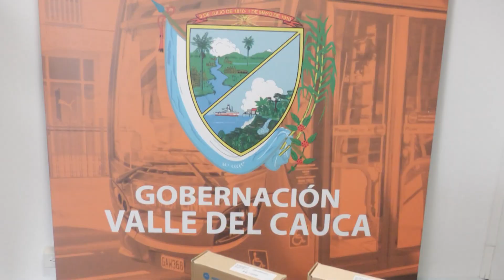20 radios de comunicación a agentes de tránsito y supervisores del Valle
Emitido el 12  de  mayo 2023 noche  por el Canal regional Telepacífico.

Para fortalecer las acciones de rápida respuesta en la atención de emergencias y siniestros viales en las carreteras del Valle del Cauca, la Secretaría de Movilidad entregó 20 radios de comunicación a agentes de tránsito y supervisores.